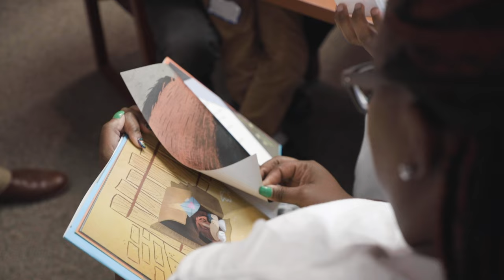UNITED WAY Reading Association